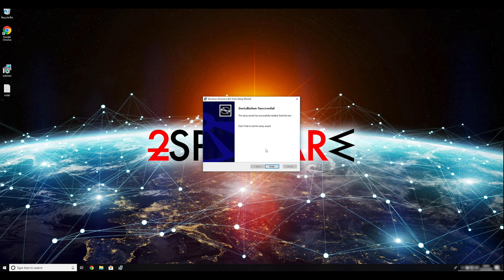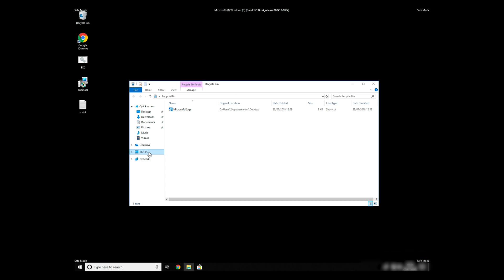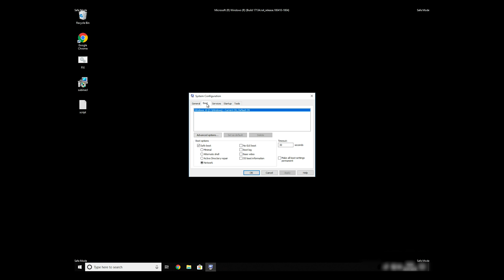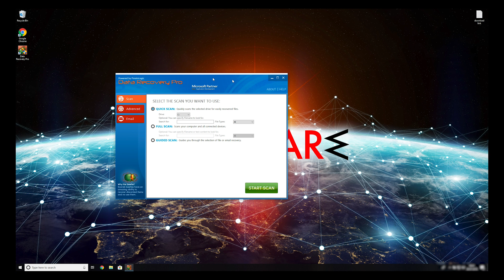How to remove GandCrab 5.1 ransomware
GandCrab 5.1 is an aggressive type of crypto malware that was first spotted by security researchers on January 17th, 2019. It encrypts data by using Salsa20 cipher and then demand a ransom of $1200 for its release.

GandCrab 5.1 was potted being distributed with the help malicious .JS files and spam emails. After the execution of the payload, malware modifies Windows settings (deletes shadow volume snapshots, changes registry files, spawns new processes, etc.) and begins file encryption.

GandCrab 5.1 ransomware locks personal data, like pictures, music, videos, documents, and appends an extension that consists of randomly generated characters, making files unusable.

Users are then presented with ransom note [victim's_ID]-DECRYPT.txt which explains further actions - details about payment and contacts.

Instead of paying cybercriminals a hefty ransom, users are recommended to remove GandCrab 5.1 ransomware and then try other recovery methods.